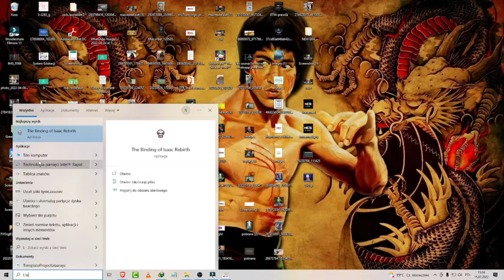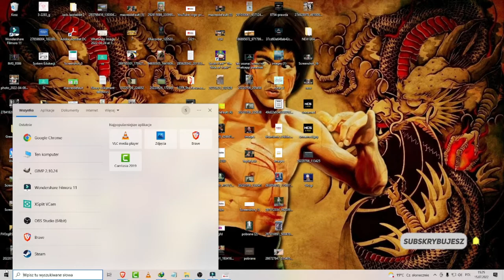Serwer Minecraft Survival + Gildie *Zapraszam Wszyskich !